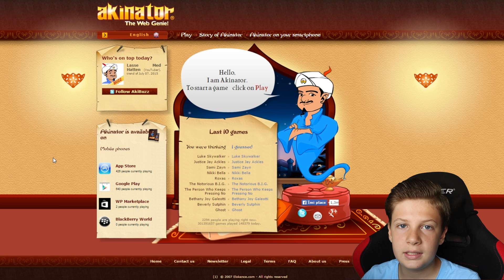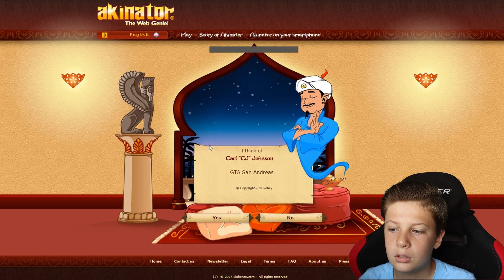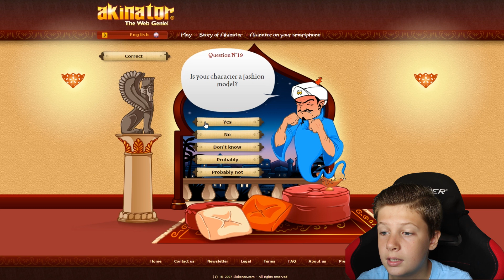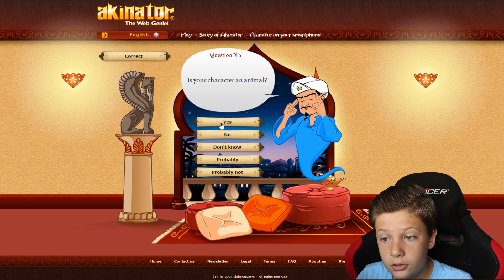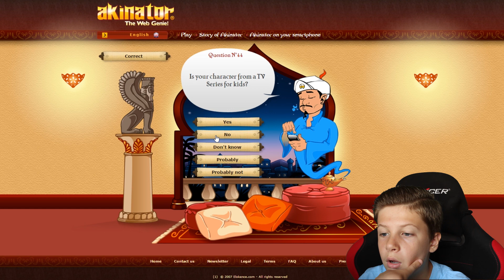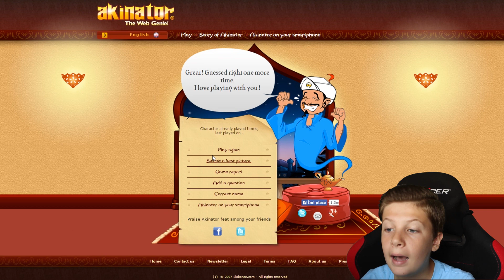R.I.P AKINATOR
Gami va prezinta un nou episod de Akinator in care reusim sa il facem sa nu ghiceasca. (ᵔᴥᵔ)
►Steam: Gami OS
►Origin: GamiOS123